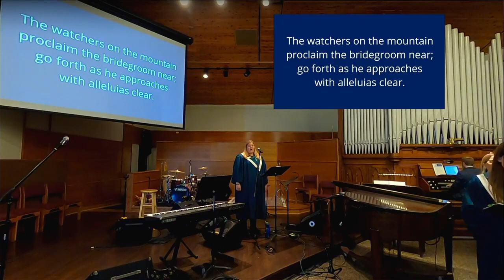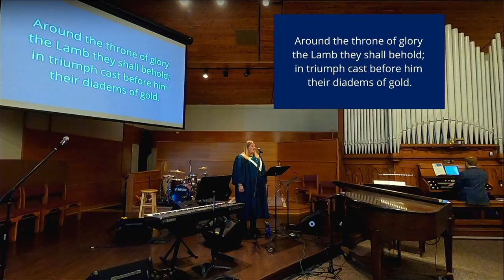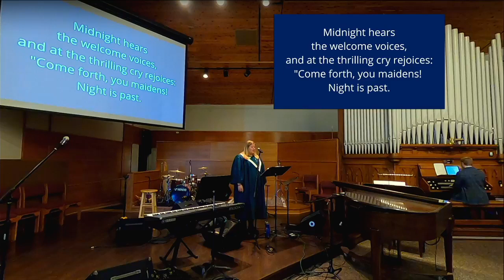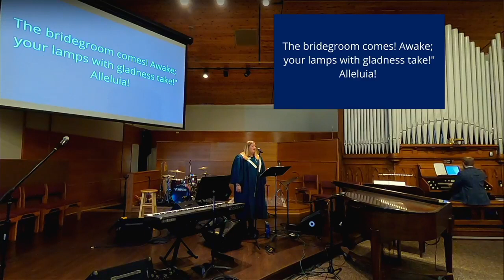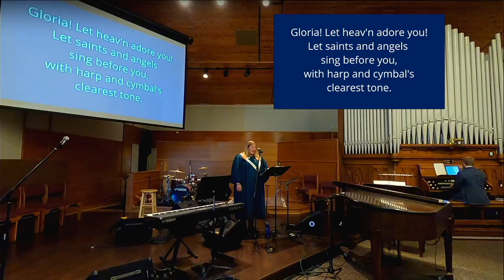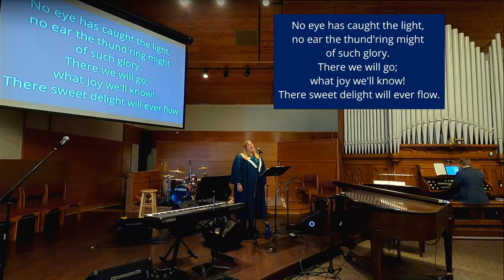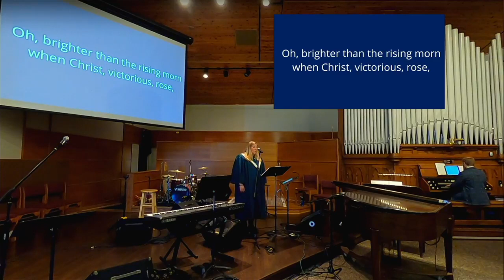Worship 11.27.2022 9:00am